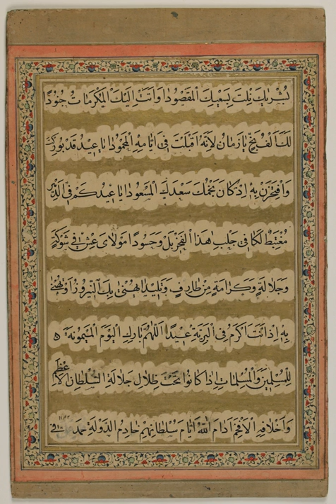Eid al-Adha | Wikipedia audio article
This is an audio version of the Wikipedia Article:
Eid al-Adha

- Socrates

SUMMARY
Eid al-Adha (Arabic: عيد الأضحى‎, translit. ʿīd al-ʾaḍḥā, lit. 'Feast of the Sacrifice', [ʕiːd ælˈʔɑdˤħæː]), also called the "Festival of Sacrifice", is the second of two Islamic holidays celebrated worldwide each year (the other being Eid al-Fitr), and considered the holier of the two. It honors the willingness of Ibrahim (Abraham) to sacrifice his son as an act of obedience to God’s command.  But, before Abraham could sacrifice his son, God provided a lamb to sacrifice instead. In commemoration of this, an animal is sacrificed and divided into three parts: one part of the share is given to the poor and needy; second part is for the home, third is given to relatives.
In the Islamic lunar calendar, Eid al-Adha falls on the 10th day of Dhu al-Hijjah. In the international (Gregorian) calendar, the dates vary from year to year drifting approximately 11 days earlier each year.